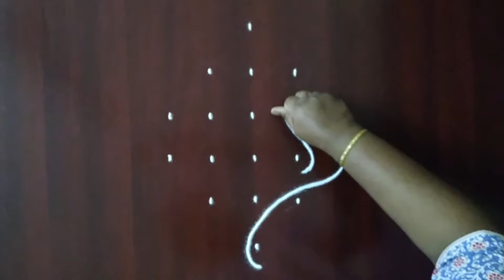Beautiful 6 to 2 dots Sikku Kolam #129